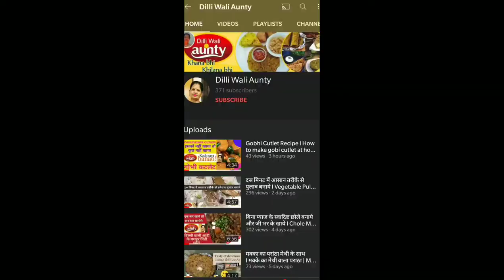Moong Dal Chilla with paneer stuffing | पनीर भरवां मूंगदाल चीला । Cheela with Dilli wali Aunty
मूंग दाल चीला - Moong Dal Chilla Recipe In Hindi - Moong Dal Ka Cheela - Healthy Snack

Moong Dal is a good source of protein and carbs, which makes it a perfect thing for starting your day. As they say, Breakfast is an essential meal of the day.
Cheela is like a dosa, mostly found in northern part of India. There are many variations of it.

Moong Dal Ka Chila
With Paneer Stuffing
Recipe for 03 -04 Persons

Ingredients
1 Bowl Moong Dhuli Dal
200 Gm Paneer
½ Bowl Dhayila Leaf
¼ Spoon Salt
¼ Spoon Chat Masala
¼ Spoon Kali Mirch

Paneer Chila
food channel
khana khazana
taste of india
indian flavor
food
food channel
foodie
khana khazana
taste of india
indian flavor
rice
vegetable
remedies
spices
atta